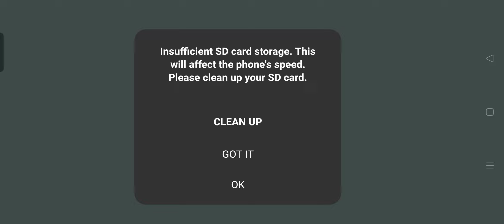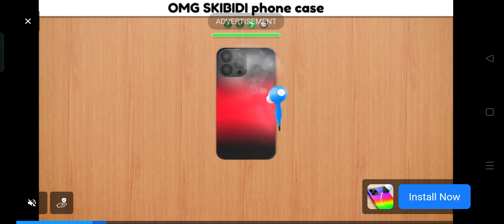❤️ Baby Panda Care | kids cartoon | Animation for kids | Babies videos | Baby bus